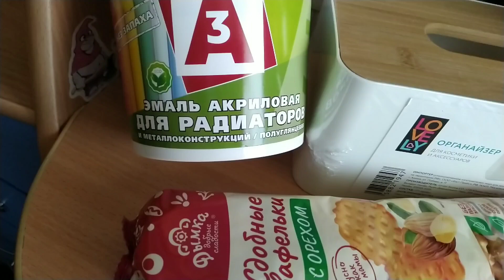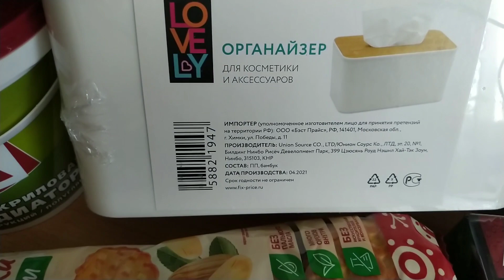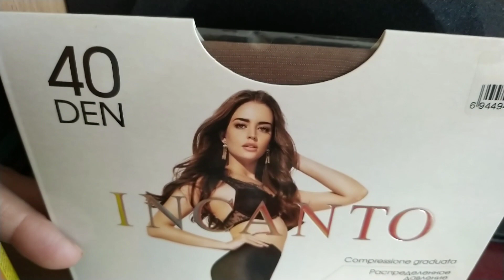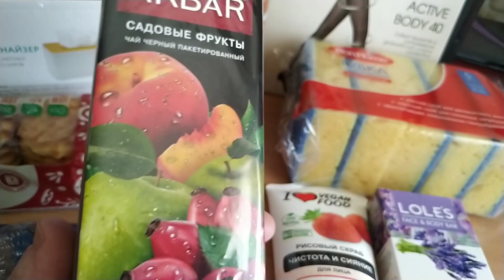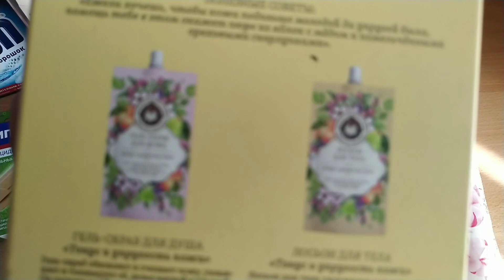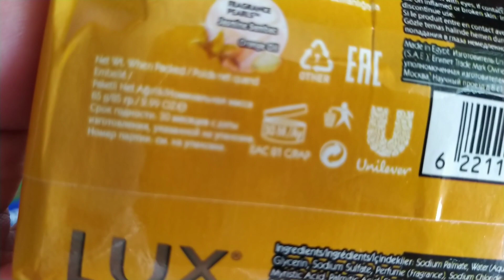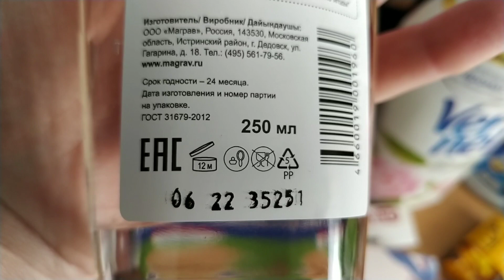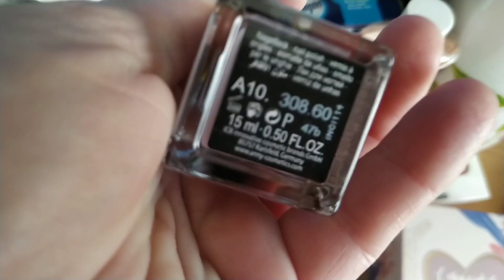Интересные покупки и подарки!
В этом видео я делюсь с вами нашими экономными и интересными покупками и подарками!